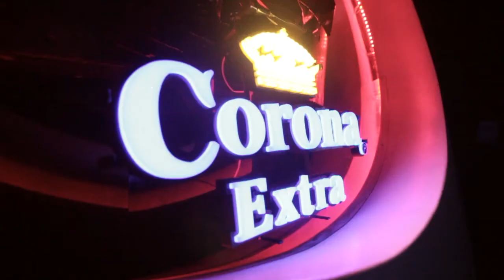Movida Corona 2011 Finals at Noxx Antwerp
Movida Corona international DJ tour brings together aspiring DJ's from across Belgium and Luxemburg. These talented young men & women will get the chance to live the dream with this epic DJ competition from Corona Extra. See the compilation of the Belux National Finals at Noxx. Go Olivier Schotte! Go Greg Bouvin! Go Bruneau!